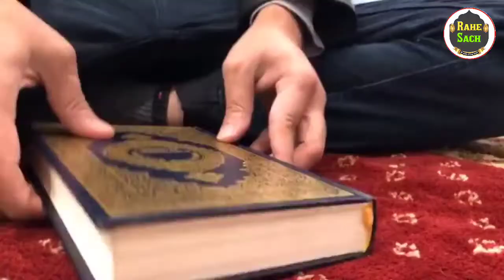Surah Muzammil Ka Anmol Wazifa Sirf 2 Minute Sun Lena Usi Waqt Hajar Poori || Wazifa for Hajat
Asslamu alaykum pyare dosto

Allah Hafiz